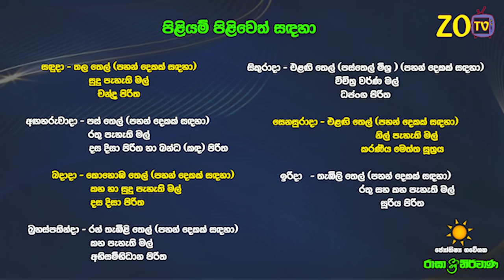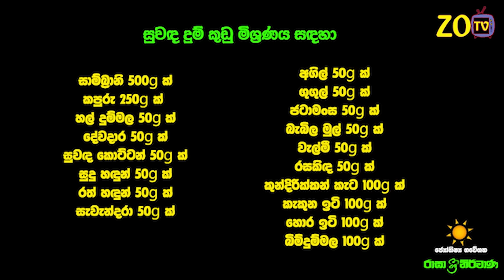ධනු ලග්න පලාඵල 2024 ගුරු මාරුව Guru Maruwa Dhanu ZooTV Lagna Palapala Raagha Shrie Nirvana Raga Sri